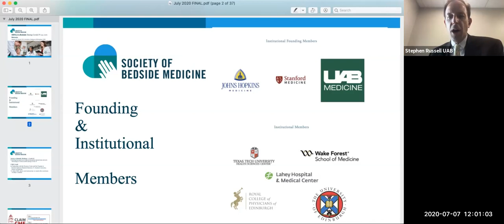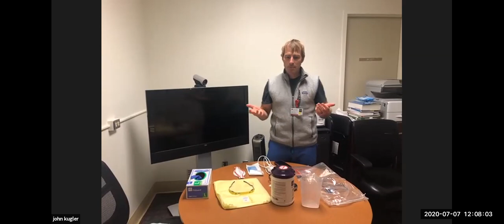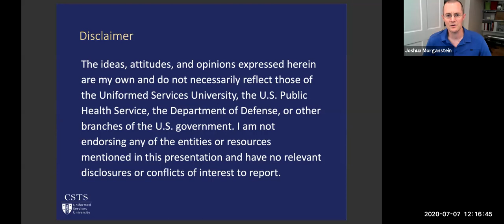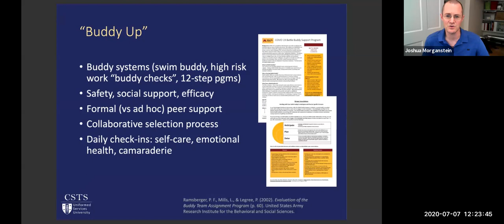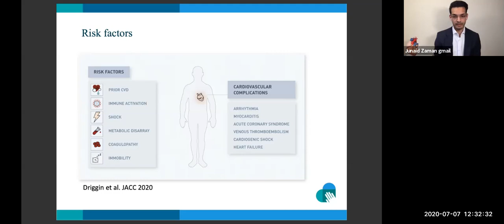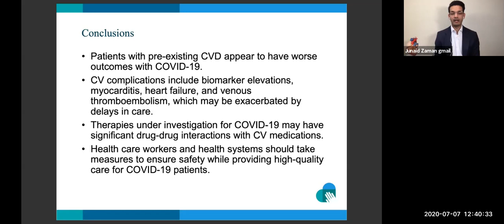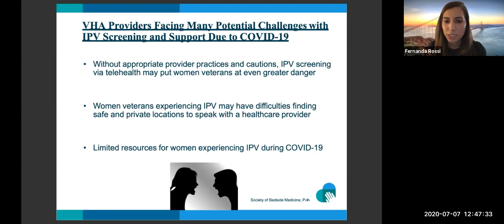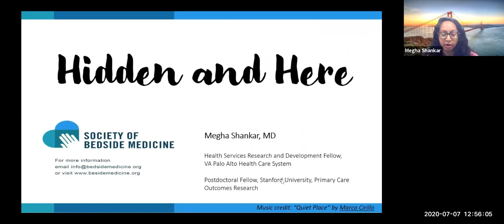SBM@theBedside During COVID19 (July 7, 2020)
@thebedside During COVID-19- July 7th Seminar.